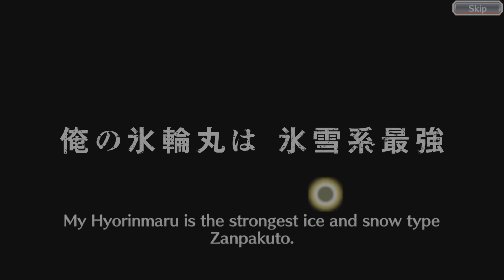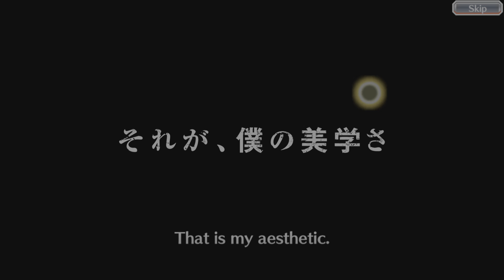Bleach: Brave Souls Ichigo Kurosaki Life Story Soul Reaper First episode Part 0